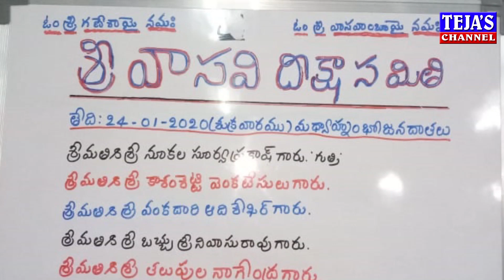VASAVI MATHA || శ్రీ వాసవి కన్యకా పరమేశ్వరి దేవి అమ్మవారిని దర్శించండి